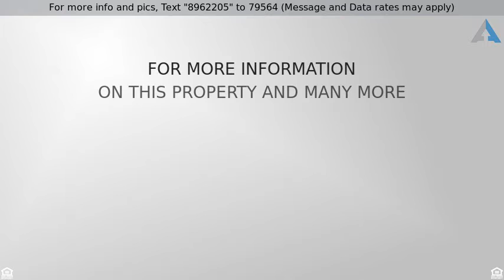Priced at $1,800 - 1221 Plaza Way, Richardson, TX 75080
This gated community is a hidden gem of nice Townh

This gated community is a hidden gem of nice Townhome style duplexes with individual yards. Fresh & clean this home includes Hardwood floors, Granite counters & breakfast bar, fireplace, and refrigerator. Master bedroom is generous in size & includes separate shower & dual sinks with huge closets. Two other bedrooms with generous closets and built in shelves. Tons of Storage. Great location not far from TI. Near 75 & 635. Pets considered on a case by case basis. Available 11-9  plus make ready time maybe required.